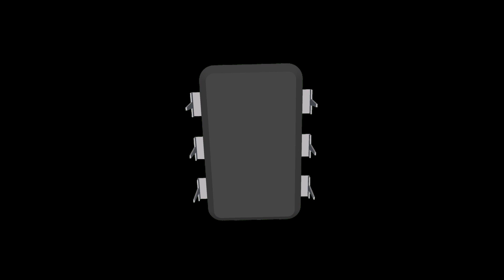BENCH TALK: Cheap Wire Glue from eBay - Is it useful?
This video is a quick at-the-bench look at some cheap "Good-Helper" brand Wire Glue from eBay.  Is it useful for electronics hobbyists?  I compare it with silver-filled epoxy to see how it measures up.

Product links:
Wire Glue